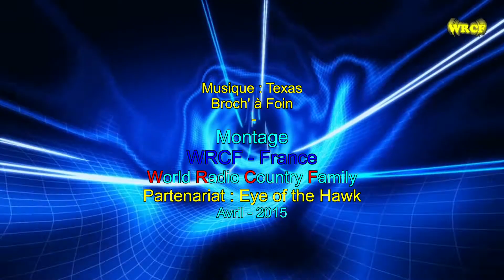AMERICAN DAY- 30 Mai 2015 - BLACK ANGEL'S COUNTRY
EVENEMENT
American Day organisé par l'association : BLACK ANGEL'S COUNTRY